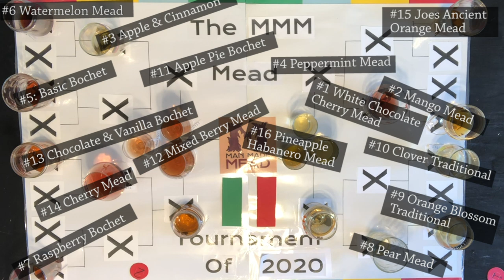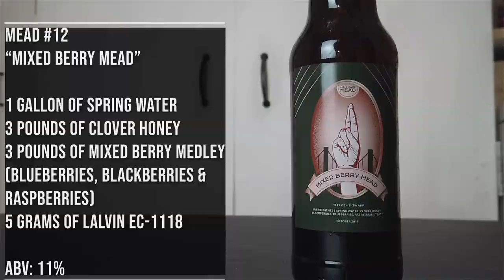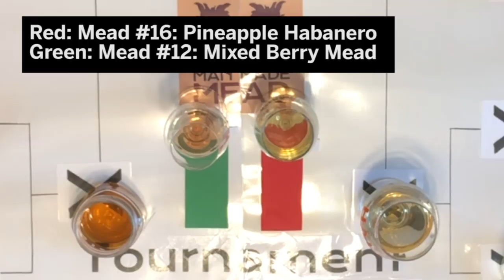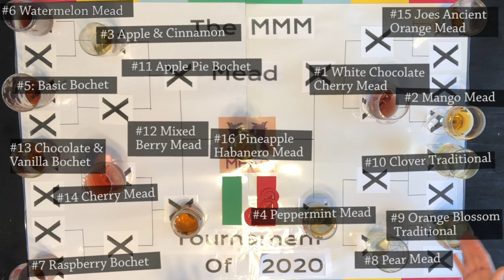Mead Tournament of 2020 : Grand Finals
Here we are... Grand Finals of the Mead Tournament of 2020!

Welcome to the Man Made Mead tournament of 2020. We are facing 16 of my own meads against each other to find out which one is the best. We are testing each mead and judging based solely on which mead we like more. There is another side of this competition that judges each mead based of a score sheet and you can find that info here:
Make your guess for which mead is going to win in the comments and enjoy the competition!

The Competitors:
#1: White Chocolate Cherry mead
#2: Mango Mead
#3: Apple & Cinnamon Mead
#4: Peppermint Mead
#5: Basic Bochet
#6: Watermelon Mead
#7: Raspberry Bochet
#8: Pear Mead
#9: Orange Blossom Traditional
#10: Clover Traditional
#11: Apple Pie Bochet
#12: Mixed Berry Mead
#13: Chocolate & Vanilla Bochet
#14: Cherry Mead
#15: Joe’s Ancient Orange Mead
#16: Pineapple Habanero Mead

Mead Making is an art that people have enjoyed doing for years. It's something that intermediate to expert people can do and I'm somewhere in between.